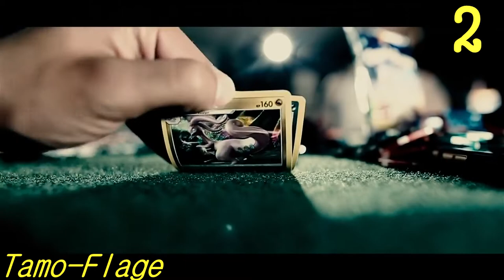Meine TOP 20 VR2; VBT 2018 | bildleser27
Das Video dient lediglich dazu auf die Künstler aufmerksam zu machen und meiner Meinung Ausdruck zu verleihen. Ich habe bei keinen der Vorrunden mitgewirkt und das Material gehört daher den Künstlern.

Liebe an Sitch